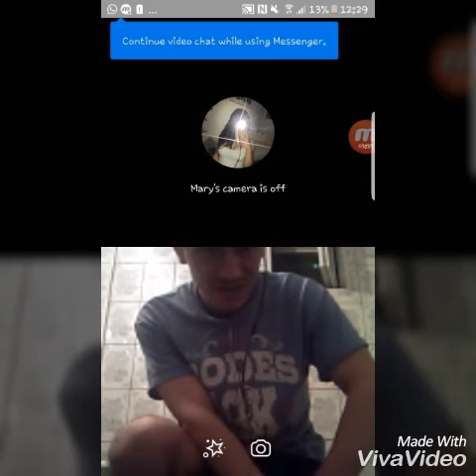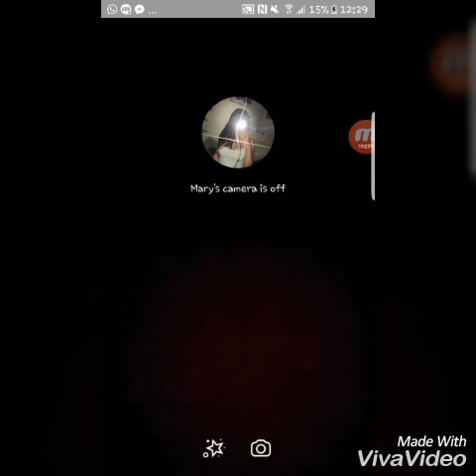Alex Anonymous 2 Fraierul la Bigo😂😂